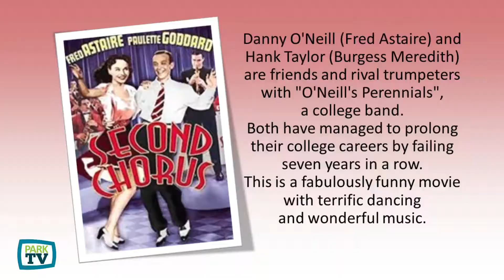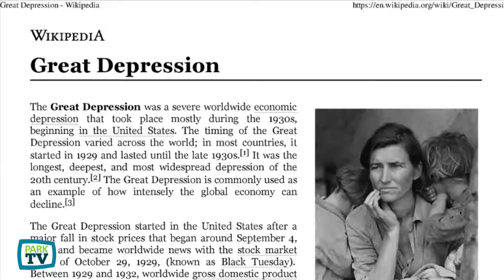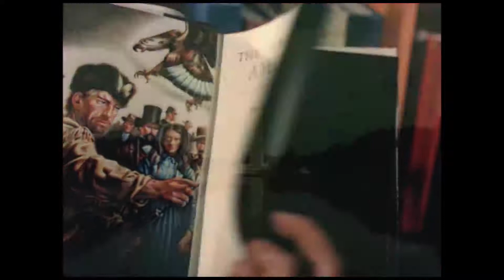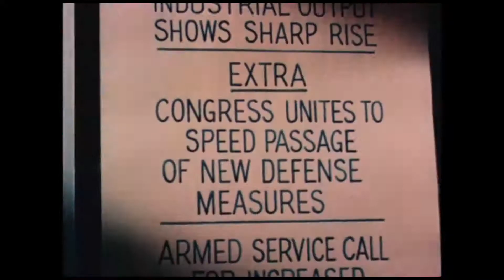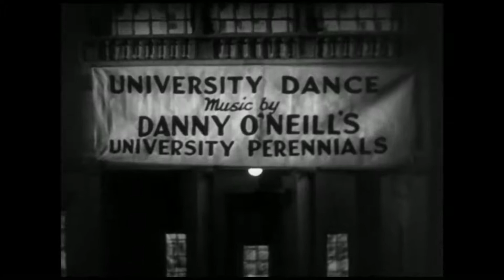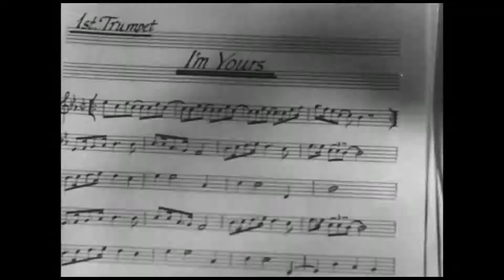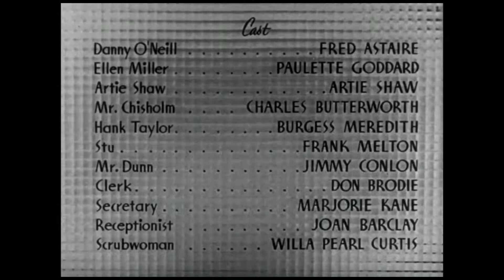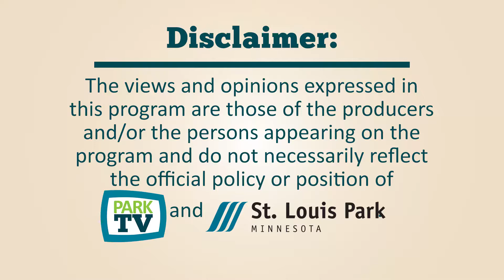Bob DeFlores - At The Movies -- ParkTV15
Bob DeFlores, a movie historian and archivist, presents Second Chorus,
a 1940s musical comedy film starring Paulette Goddard and Fred Astaire,
Artie Shaw, Burgess Meredith and Charles Butterworth.
also,
Rudolf the Red-Nosed Reindeer, a 1951 Max Fleischer Cartoon,
and,
The Fifth Freedom, a 1952 short with Bob Hope, Bing Crosby, Arthur Godfrey,
and Perry Como.
Motion pictures provided by Bob DeFlores.